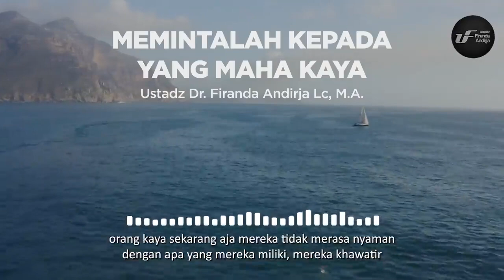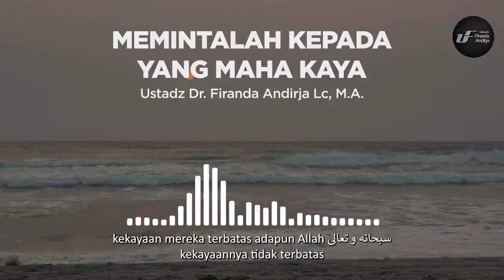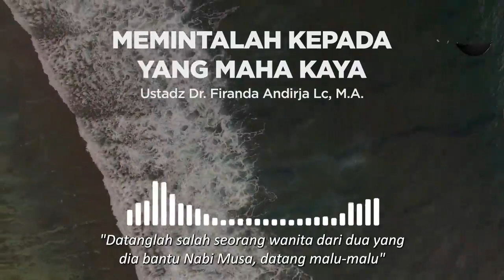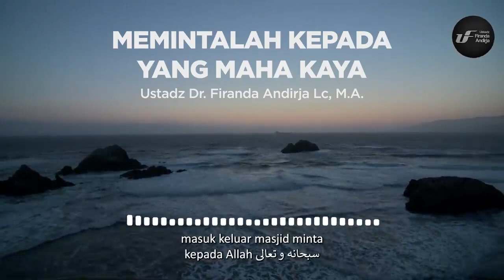Ustadz firanda andirja memintalah Kepada AllahYang Maha Kaya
ﺴْــــــــــــــــــﻢِ ﺍﻟﻠﻪِ ﺍﻟﺮَّﺣْﻤَﻦِ ﺍﻟﺮَّﺣِﻴْﻢ